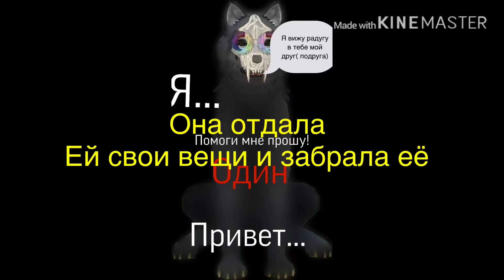« избраная» 1 сезон 1 серия